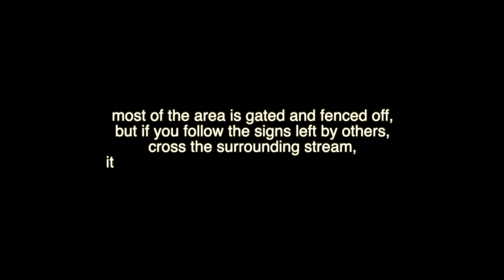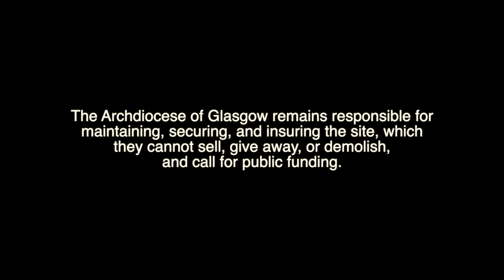St Peters Seminary, Cardross | Urban Exploring | 1960 - 2020 (With Original Footage)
St. Peter's Seminary is a disused Roman Catholic seminary near Cardross, Glasgow, Scotland. In this video I go and explore this forgotten place as well as providing real footage from when this Seminary was operational.

Easy to find place to explore (not far from Glasgow, can be reached by a Train or bus then a walk) but is now covered in fences and wires, so please take care when visiting this site.

non copyright.

Equipment Used:
Sony A6000
55 - 210mm Lens
Samyang 12mm Lens